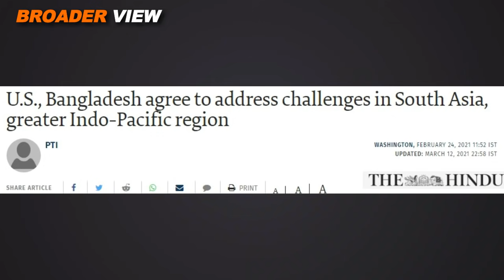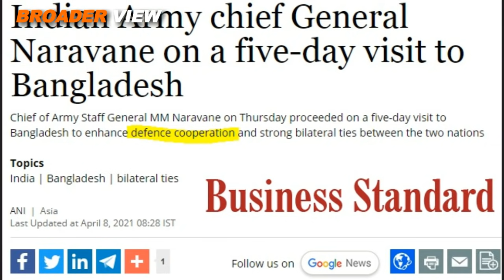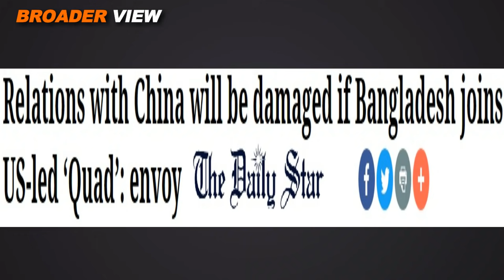IS BANGLADESH's SHEIKH HASINA AND CO TILTING BACK TOWARDS INDIA & USA? | CHINA IS CLEARLY FRUSTRATED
China's envoy to Bangladesh has said that bangladesh's inclusion in USA India's QUAD will damage bangladesh china relations alot, does that means sheikhhasina and co are tilting back towards their traditional friend india and usa? watch details in broaderview episode 388.

The Blank Page Official is a project where we aim to provide our viewers with latest local and International news on current affairs and international politics.  Under the Production of The Blank page official you can find many interesting documentaries here as well as our premier show with the name " BROADER VIEW" where we try to de clutter the top stories on various current affairs.